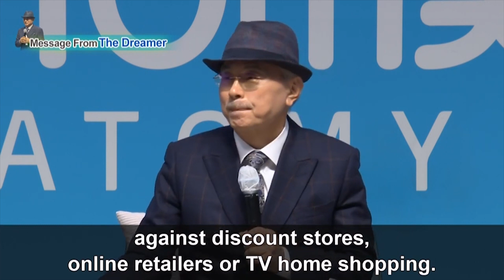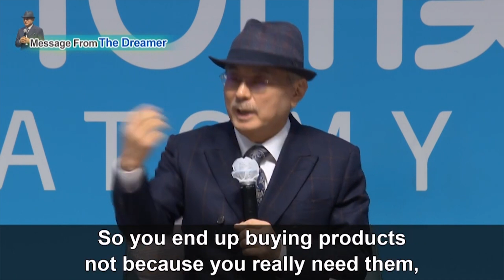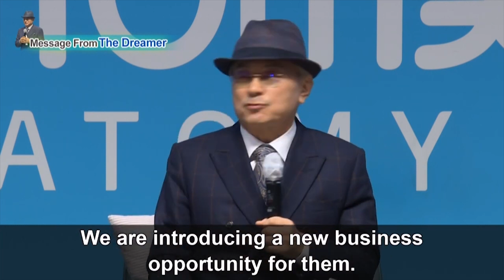Park Han Gill, The Genius of The AND, the ability to choose everything among all available options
Park Han Gill, The Genius of The AND, Atomy is perfectly globalized,
The genius of the AND is the ability to choose everything among all available options,
Should I focus on building consumer base or business partner base, We need to focus on both, Both of these things need to be done well, Should I focus expplaining about the products or the company vision, Domestic market or overseas, About product: quality or price,

Should I focus on building consumer base or business partner base? We need to focus on both. Both of these things need to be done well.
Sould I focus expplaining about the products or the company vision? Both. We need to work hard to explain both the products and company vision.
Domestic market or overseas? Both!
About product: quality or price? both.

The year of 2021 is the year of GENIUS OF THE AND. We need to choose both, not the one at the expense of the other.
from the start Atomhy is about choosing both: absolute quality and absolute price.
Not only we will do our business well, we will also help people in dark and difficult situation.

Atomy is different from other MLM companies in the fact that it compete with discount stores, internet shopping malls, and TV home shopping through prices and quality.